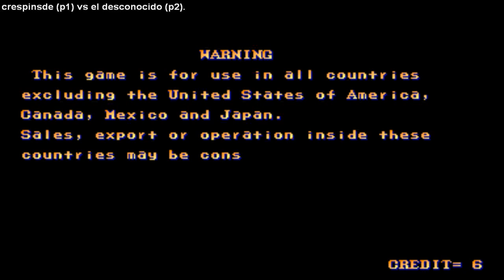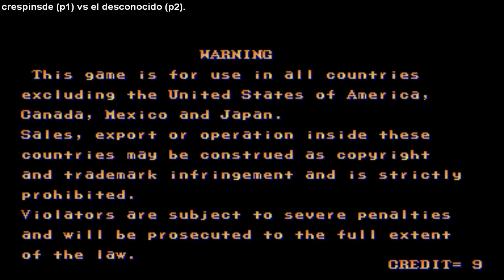Street Fighter 2 Champion Edition sf2ce ストリートファイターII CE ➤ crespinsde vs el desconocido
street fighter
street fighter 2 champion edition
스트리트 파이터 II 챔피언 에디션
sf2ce
street fighter 2
sfii
sf2ce.zip
sf2ce rom
ストリートファイターII CE
streetfighter2
play street fighter
street fighter online
Fightcade
fightcade 2
fightcade games
fightcade roms
street fighter characters
play
games
arcade
arcade games
classic games
online games
fighting games
retro games
retro gaming
mame
emulator
capcom
capcom games